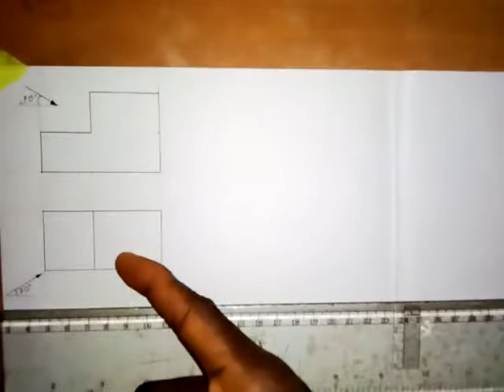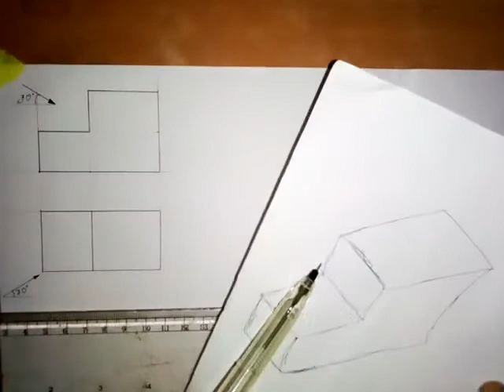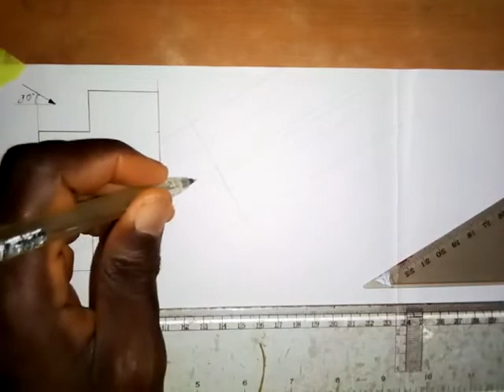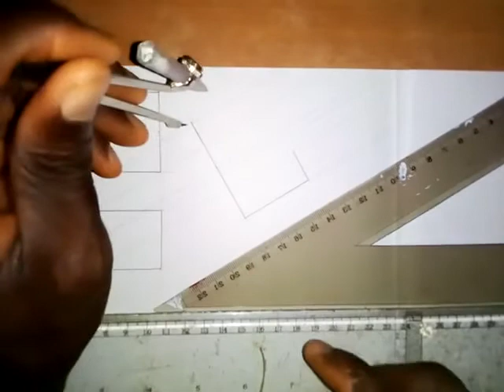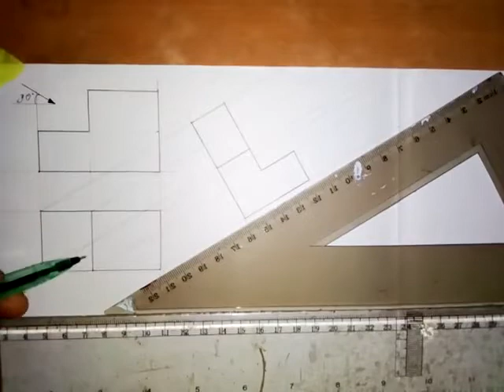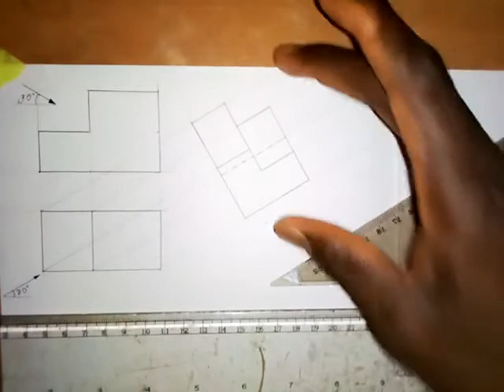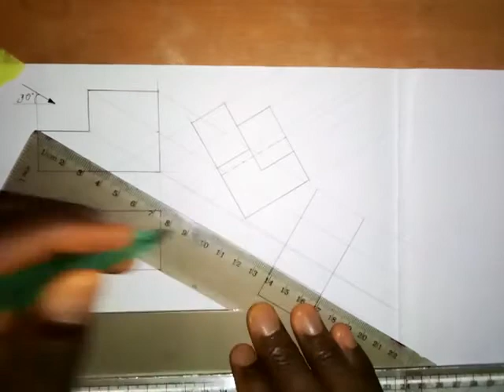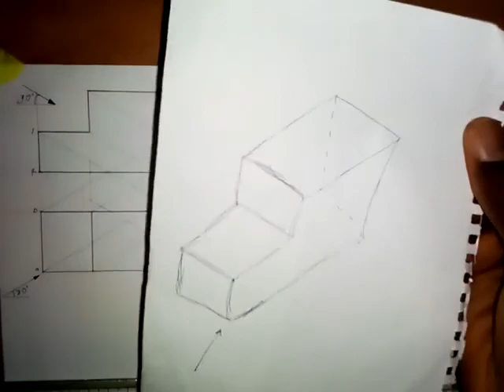Auxillary Views 3